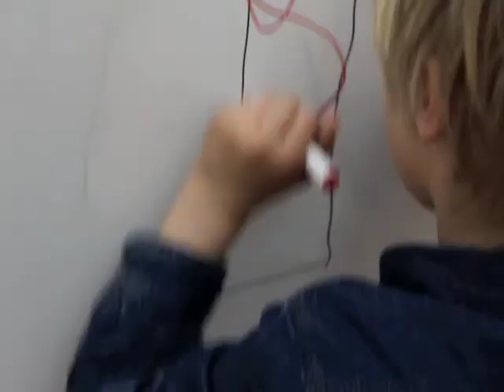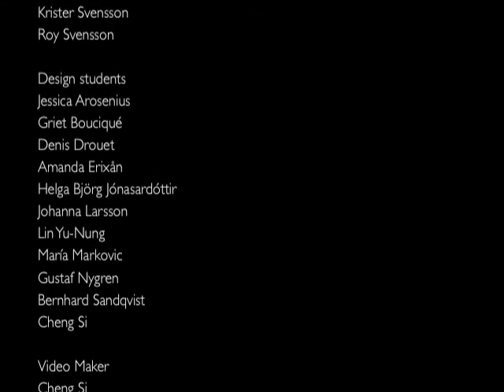"Play in progress" of HDK, Milan design week, 2012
Play is a fundamental human activity. But what if your playground is a dump? Are all materials acceptable to play with? How can light and sound give new dimensions to public spaces?
Imagine a toy box inspired by Icelandic myths and a cabinet where you can both express yourself and hide. Students from the unique Swedish master's programme Child Culture Design exhibit "Play in progress" in Milan 17-22 April, 2012.
All designers are from Child Culture Design, HDK - School of Design and Crafts(Sweden). Find more here